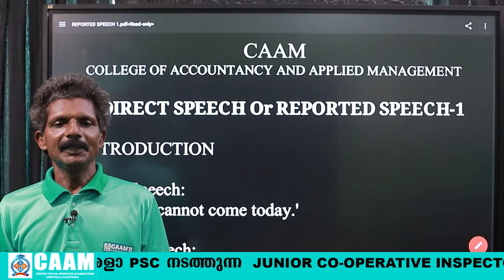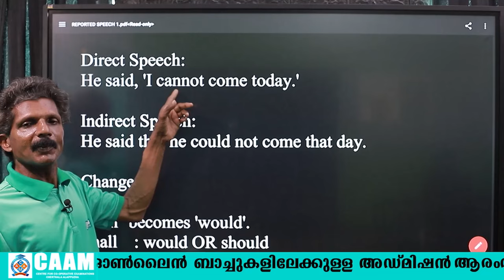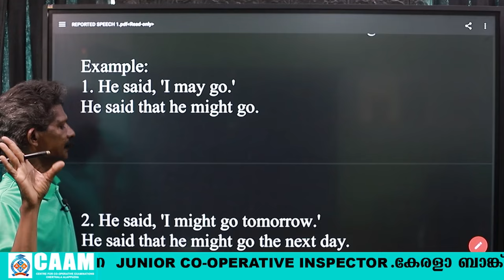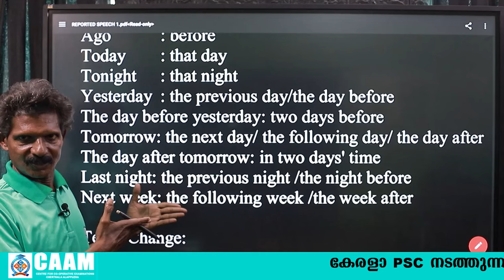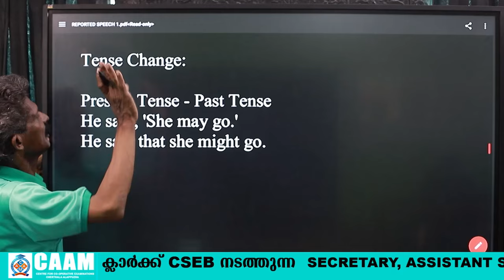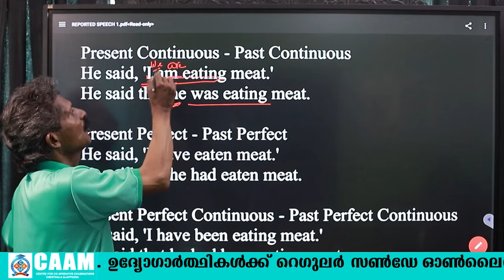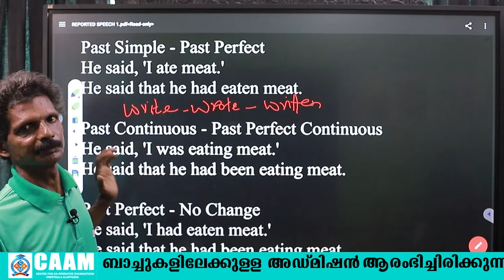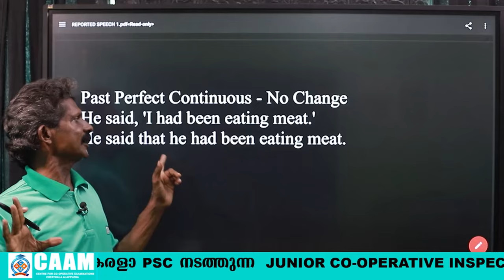August 25th CSEB Exam based English Class